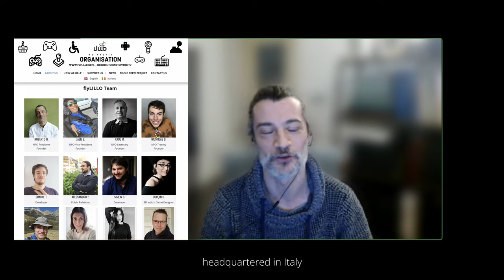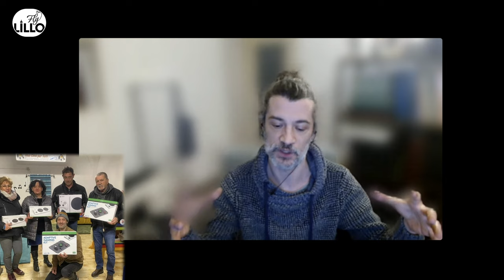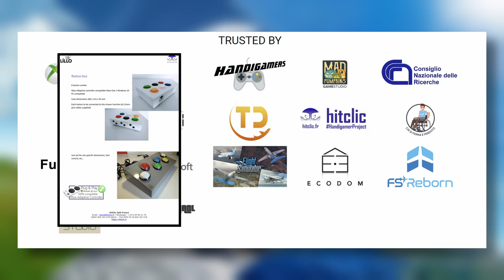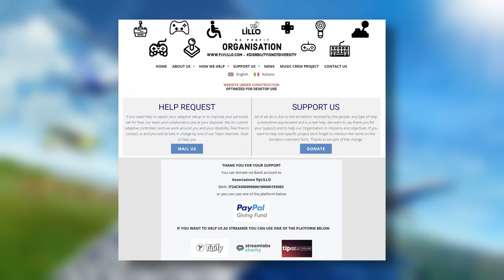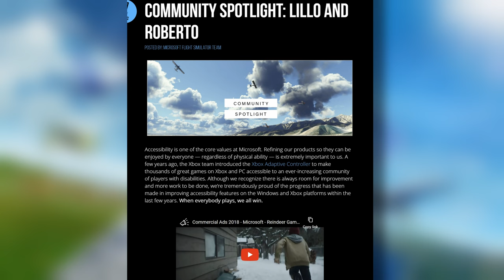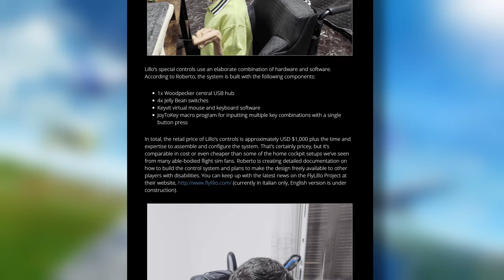FlyLillo is Changing the Game | Interview with Roberto | Microsoft Flight Simulator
I chat to the co-founder of FlyLillo to understand more about the organisation and what they aim to achieve with their ambitious plans within the community.